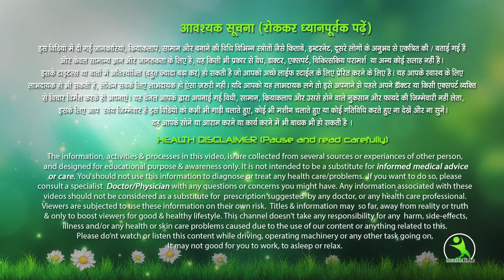Lose hanging belly fat 7 day challenge! Instant AB burn, effective lower ab workout, DAY 6